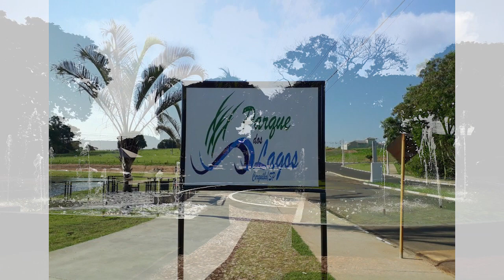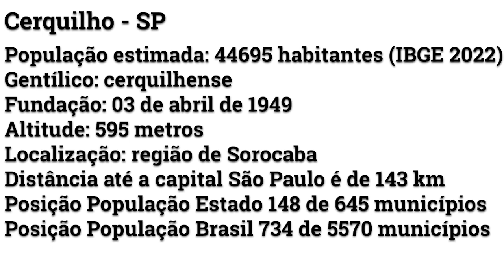Conheça Cerquilho - São Paulo - Brasil - Cidade das Rosas e dos Tropeiros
Conheça Cerquilho - São Paulo - Brasil

Cidade das Rosas e dos Tropeiros

População estimada: 44695 habitantes (IBGE 2022)
Gentílico: cerquilhense
Fundação: 03 de abril de 1949
Altitude: 595 metros
Localização: região de Sorocaba
Posição População Estado 148 de 645 municípios
Posição População Brasil 734 de 5570 municípios

Pontos Turísticos
- Teatro Municipal
- Centro Olímpico Municipal Octávio Pilon
- Eko Natural Rafting e Cia
- Centro Cultural
- Praça Presidente Kennedy
- Praça dos Tropeiros
- Armazém Municipal
- Parque dos Lagos
- Paróquia São José
- Paróquia São Benedito e Santa Teresinha
- Ginásio de Esportes Mario Pilon
- Prefeitura

tudo sobre
roteiro
Cerquilho São Paulo
Drone
Imagens Aéreas
Turismo São Paulo
Cerquilho Cidade
Cerquilho Mapa
Fotos da cidade de Cerquilho
Cerquilho SP Fotos
Cerquilho habitantes
Cerquilho Turismo
altitude
Cerquilho Paulista
Cerquilho o que fazer
Viagem
Road Trip
Travel
Motorhome
Camping
Brasil
Brazil
roteiro
cidade
município
Natureza
pontos turísticos